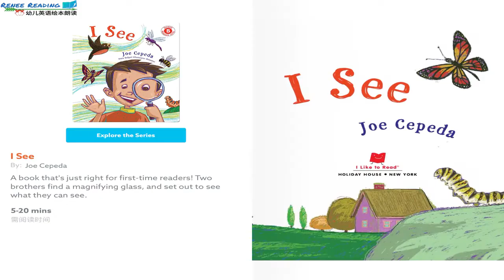美国幼儿园英语绘本朗读 I See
Renee,一个在美国读幼儿园的中国小孩为您朗读英文绘本"I See"。这对她来说是一个学习过程，也希望对您或者您的孩子有帮助！
Renee, a Chinese girl who attend kindergarten reads English books(this time is "I See") for you! It's a learning for her and hopes it can help you or your kids!
米国で幼稚園に通っている中国人の子供が英語絵本“I See”を読んでいる。これは彼女にとって勉強の過程であり，あなた又はあなたの子供に役ちますように！